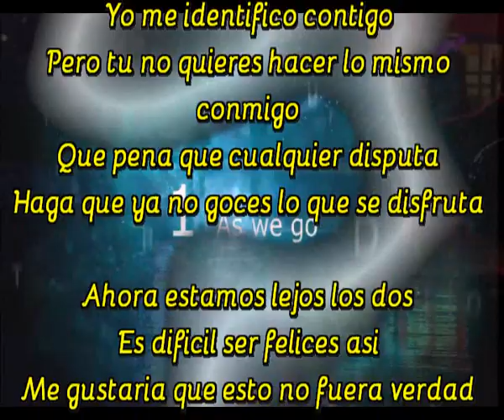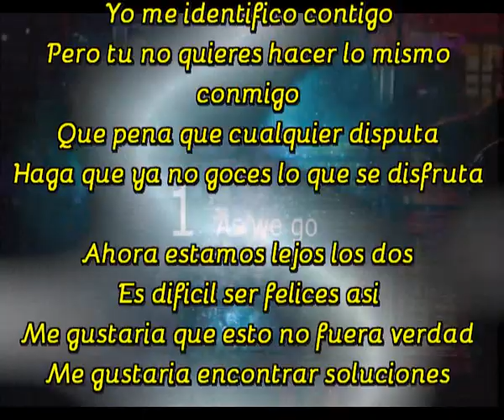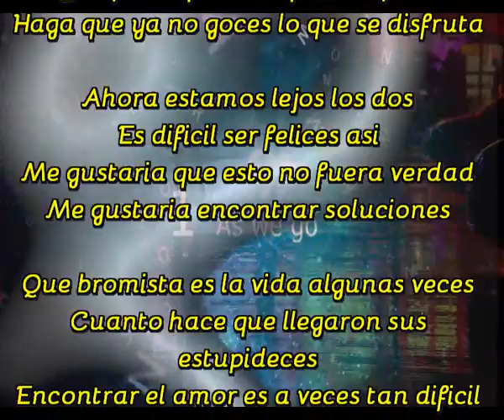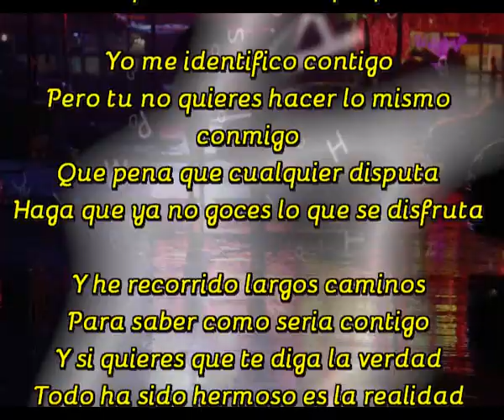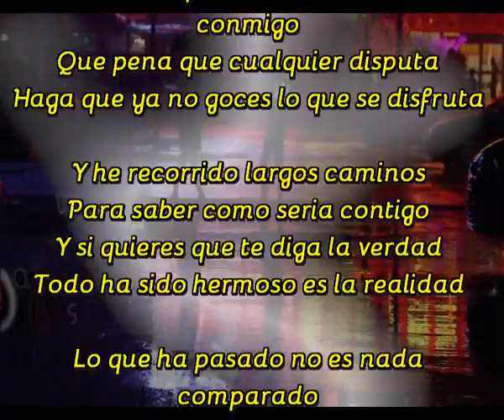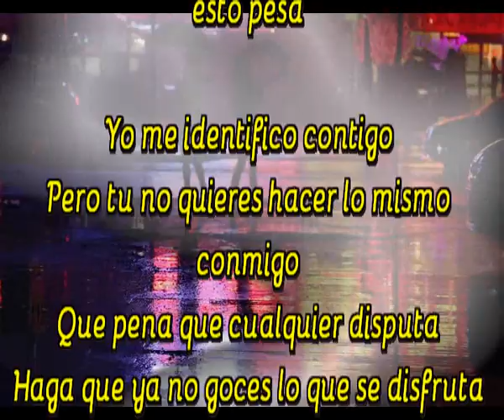Lo que se disfruta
Unico cantautor en el mundo que compone una cancion diaria y a veces mas, segun catastrofes e epidemias